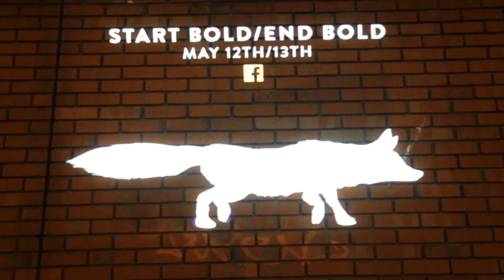Bazuka - Orchard Thieves